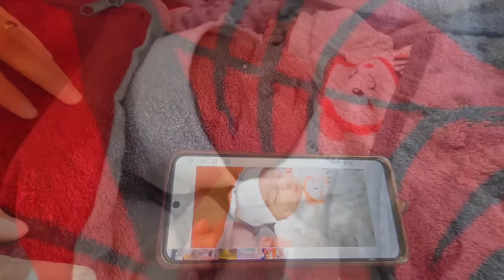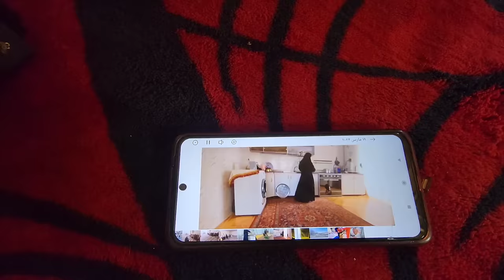The birth of a single nomadic mother in a hut and the help of the family of Asare (Parisa) to her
The birth of a nomadic mother and the help of the Asare family to her. This brave and strong mother was in a very difficult situation, she became homeless due to an accident and the death of her husband, and she entered a very sensitive situation with a child in her womb.  In this situation, engineering helped him and accompanied him, which shows the importance of solidarity and humanity in difficult times.  Also, with the support of Ramin and the support of Asare's family, she was able to give birth to her child and answer this challenge.

 In this way, the family of Asare, Parisa and Hassan, members of this family, held a birthday party for this mother's newborn child.  This is a sign of strength, will and support from family and friends in facing challenges and the importance of communicating and supporting each other in difficult times.  These types of behaviors show the belief in the importance of family communication and solidarity in creating a supportive and supportive environment for all family members.